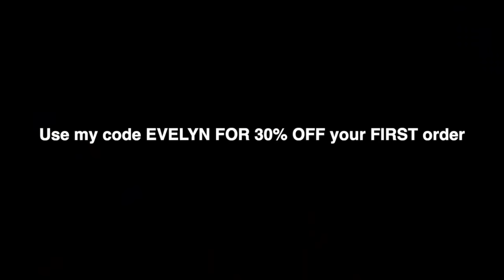FIRST DAY OF SCHOOL FITS | WHO WORE IT BETTER COMPETITION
expires 9/1/21. Applies to US & Canada customers only. See site for full terms)